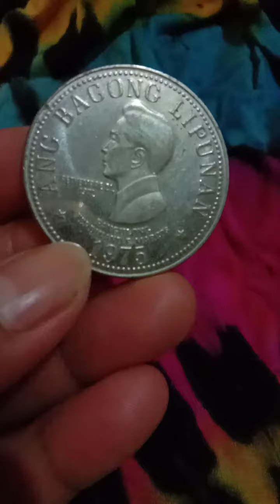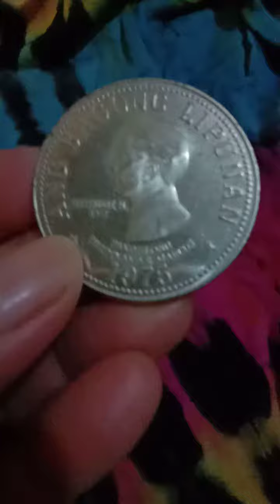5peso coin 1975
Old 5peso coin